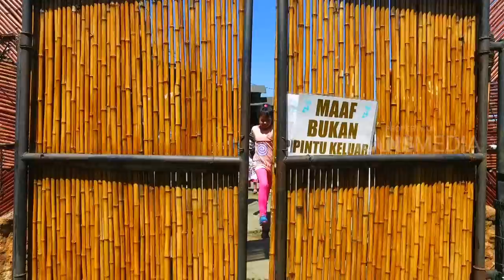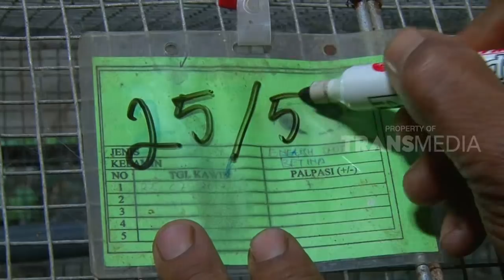SI OTAN | SI MUNGIL KECIL DAN MENGGEMASKAN (30/07/18) 1-3